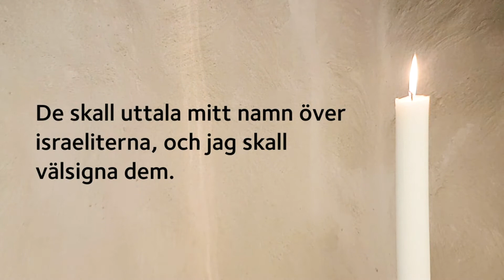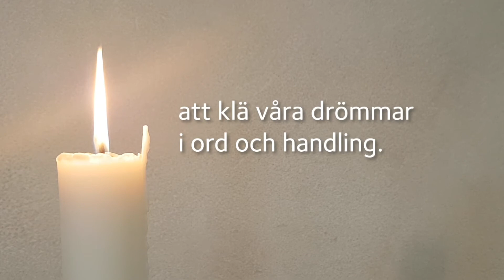Nyårsbön från Leksands kyrka 2020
"Det nya året börjar med välsignelse. En välsignelse som aldrig ska lämna oss." säger kh. Christina Engqvist under denna nyårsbön. En stilla andakt och musikstund att betrakta över det som varit och inför det nya. Klippet är ca 10 min och innehåller musik av  J.S Bach, Sibelius och  C. Saint-Saëns. Medverkande solist och musiker:
Anders. J Dahlin, tenor, Mikael Boström Eric', piano,
Benedetta Simeone, cello och Ulf Skagerstam, piano
Året  har varit svårt och våra tankar går särskilt till de människor som befinner sig på flykt från krig naturkatastrofer och utöver det, en pandemi.
Skänk gärna en gåva till  Act Svenska kyrkans julsamling: Swish 9001223